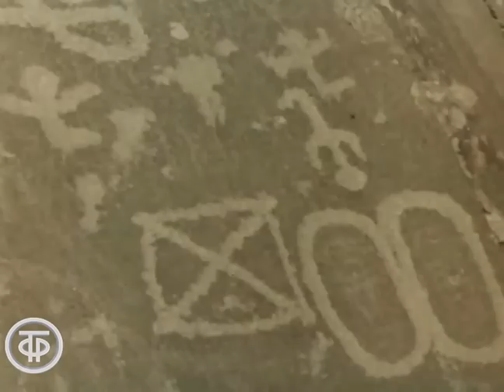Памир - крыша мира. Документальный фильм (1969)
Памир - крыша мира. Документальный фильм
Из цикла документальных фильмов "От берегов Балтики до Тихого океана".
Памир - одно из прекраснейших мест на Земле. Фильм рассказывает о природе и достопримечательностях этого уникального уголка планеты. Пещеры, озеро Сарез, ледники Медвежий и имени Федченко, чистейшие родники и целебные источники - все это делает Памир неповторимой сокровищницей природы.

Киргизфильм по заказу Гостелерадио СССР 1969
Автор сценария - Д. Дядюченко
Режиссер - И. Герштейн
Оператор - С. Чадин